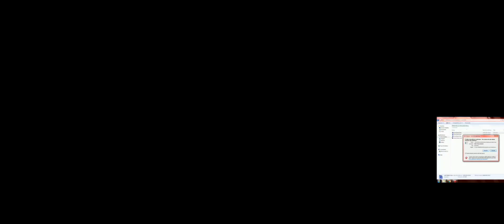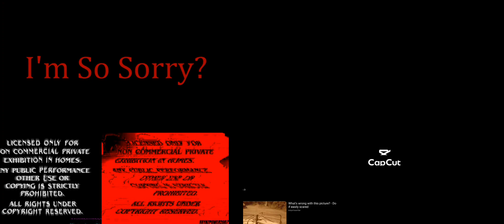all csreamers at once add rournd 2